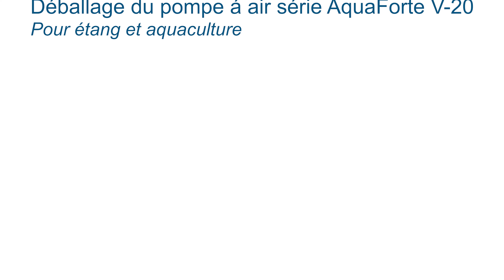Déballage du pompe á air série AquaForte V-20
Pour étang et aquaculture.

Les pompes à air de la série V sont très silencieuses et puissantes. Le corps est fabriqué en alliage d’aluminium de qualité supérieure. Rendement et pression élevés grâce à une chambre à air double. Convient pour une utilisation en continu.